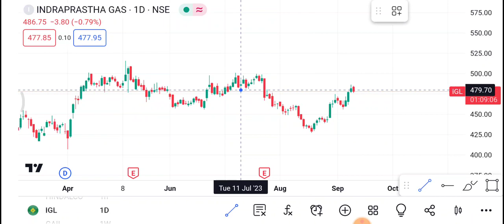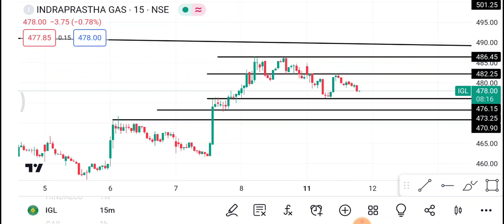12 September IGL Share | IGL Share latest news | IGL Share price today news